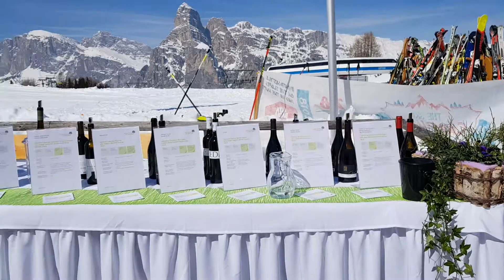Wine tasting on the slopes in Alta Badia